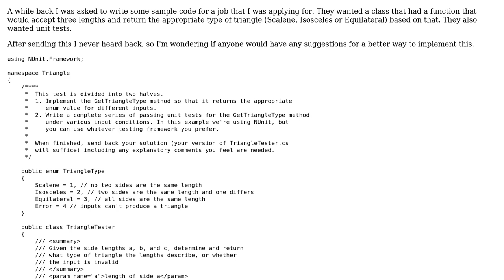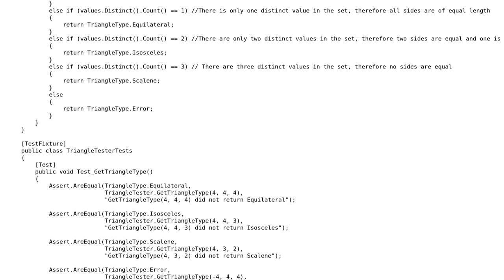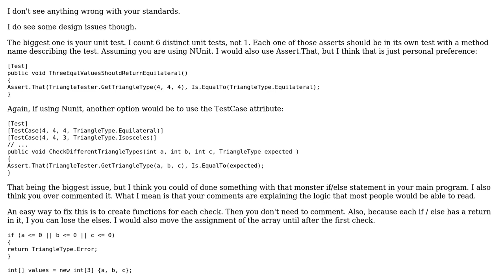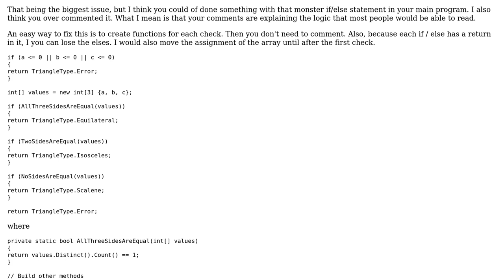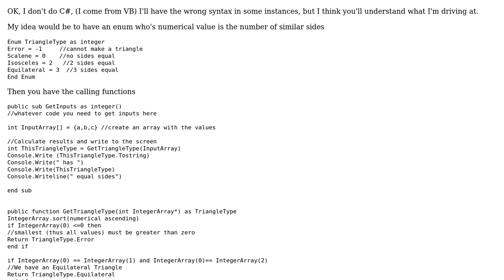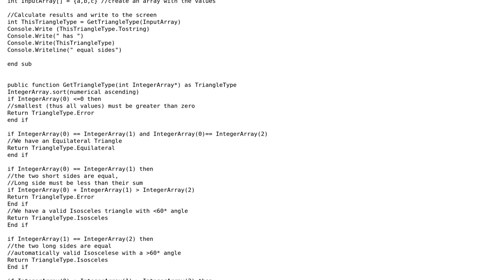Function for determining triangle type (5 Solutions!!)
Function for determining triangle type

With thanks & praise to God, and with thanks to the many people who have made this project possible! | Content (except music & images) licensed under CC BY-SA | Music | Images & others | With thanks to user Rx7man user ptnik user palacsint user Jeff Vanzella user Jamal user Eric P. user Abe Miessler and the Stack Exchange Network Trademarks are property of their respective owners. You are responsible for your own actions.